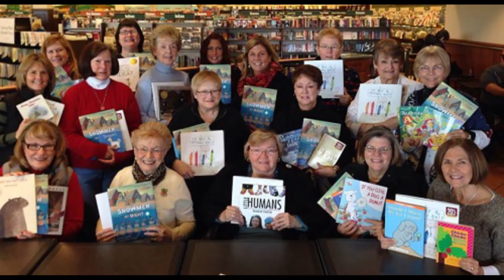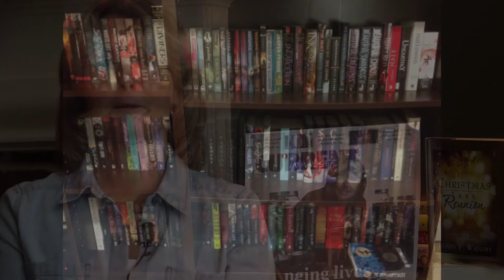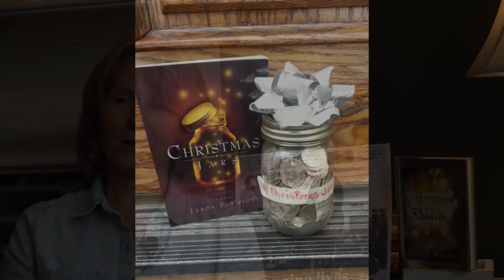64 and More Vol.13 #1 Books As Friends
Laurie Paisley Reynolds was never interested in reading until she married a man who she would find buried in a book at the breakfast table.

Figuring it was easier to join him than to ignore him, Laurie asked her husband to recommend some books she might enjoy. As it turned out, that request changed Laurie's life and introduced her to a whole new world of "friends".